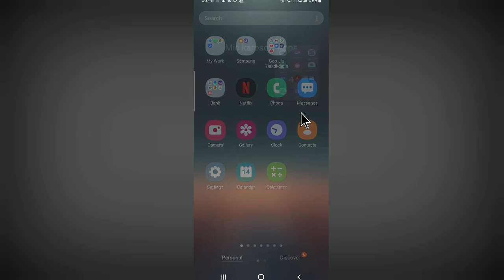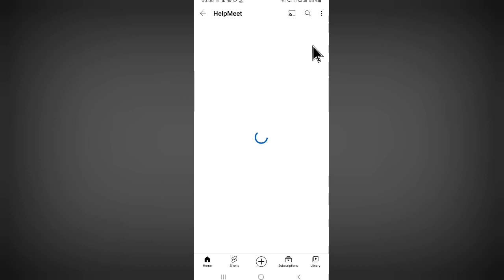How to Add Music to Multiple Photos on Instagram | How to Add Music to Multiple Post on Instagram